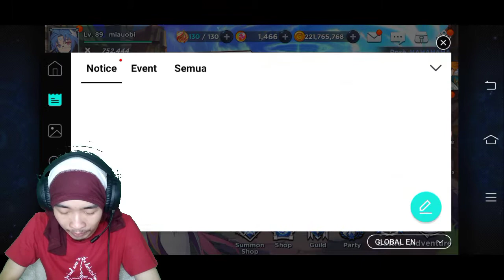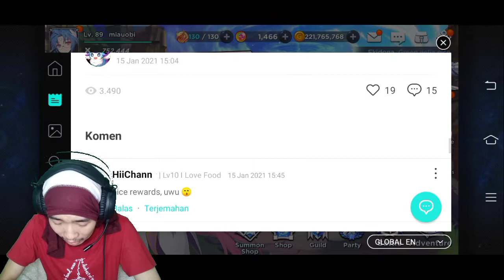Royal Pass Event Grand Chase indonesia part 99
Hari ini aku bakal langsung review event terbaru Kita di tanggal 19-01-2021 gimana ya event nya?

maaf ya guys Baru Hari ini bisa uploaded

02 wajib follow IG Miauobi gak ada ig juga gpp kok hehehehe
03 wajib komen di video sebelum pegumuman  vidio giveaway oke mogah beruntung
04 pemenang giveaway wajib balas komentar di YouTube ya lalu DM di IG miauobi oke teman teman uda Jelas ya Syarat nya

Face cam  with redmi 4x